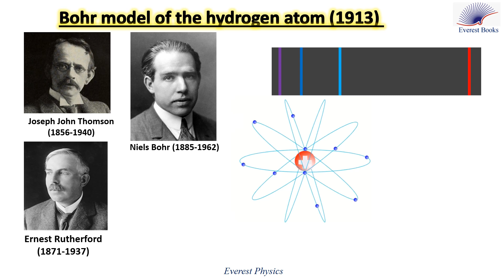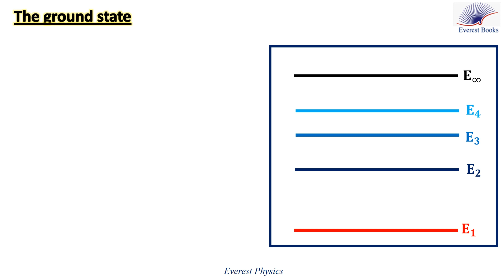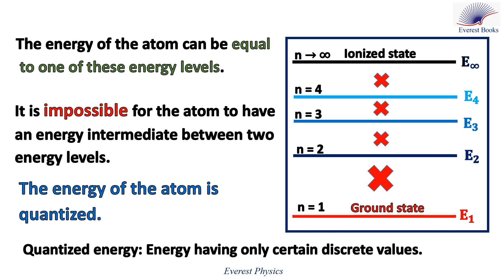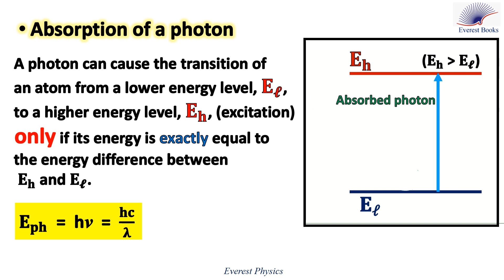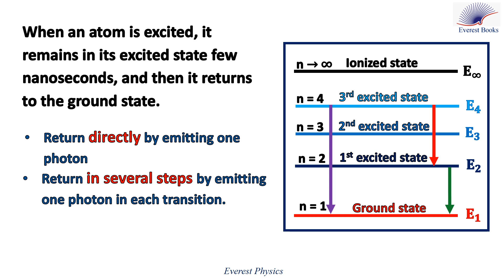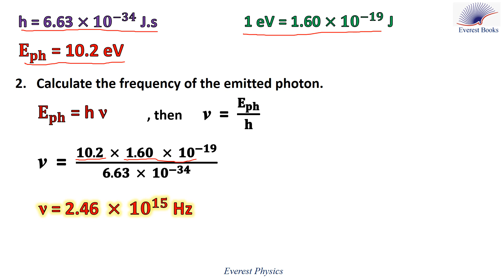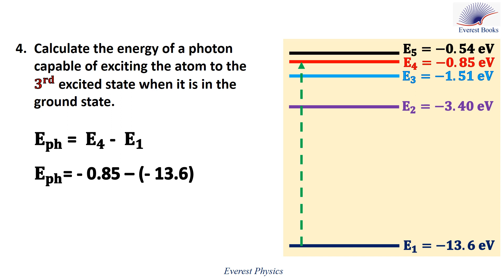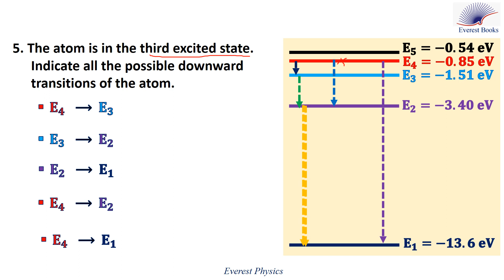Bohr model of the hydrogen atom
We are going to give a simplified explanation for Bohr model of the of the hydrogen atom. First, according to Bohr model, the electron moves in circular orbits around the nucleus. Second, an isolated hydrogen atom has its own set of energy levels: 𝐄𝟏 , 𝐄𝟐 , 𝐄𝟑 , … ,  𝐄∞. When the atom is in one of these levels, it does not emit radiation, even though the electron is accelerating. Each level is associated with a quantum number n. n = 1, 2, 3, ...
The first energy level E1 has the smallest energy. It is called "Ground state". Its quantum number is n = 1. The second energy level E2 is called the first excited state. The third energy level E3 is called the second excited state, etc.  𝐄∞ is called the ionized state or the reference state. The energy of the atom can be equal to one of these energy levels. It is impossible for the atom to have an energy intermediate between two energy levels. The energy of the atom is quantized.
When the atom makes a transition from a higher energy level, 𝐄𝐡, to a lower energy level, 𝐄𝓵, it emits a photon whose energy is exactly equal to the energy difference between these two levels.  A photon can cause the transition of an atom from a lower energy level,𝐄𝓵 , to a higher energy level, 𝐄𝐡, (excitation) only if its energy is exactly equal to the energy difference between 𝐄𝐡 and 𝐄𝓵.
When an atom is excited, it remains in its excited state few nanoseconds, and then it returns to the ground state. The atom could return to the ground state directly by emitting one photon, or in several steps by emitting one photon in each transition.
Finally, we are going to solve an application about Bohr model.

6) Gas discharge lamps :
7) Emission spectrum of the hydrogen atom - Solved problem :
8) Emission spectrum and Bohr model - Solved problem :